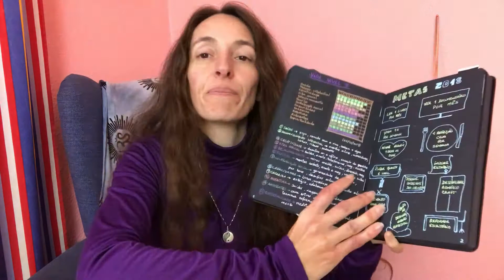Metas para 2018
Se não tem por hábito definir metas, experimente! Nem precisam de ser para o ano, pode ser a meta para o mês. A mim tem ajudado!
E porque assumir o compromisso publicamente também me ajuda, partilho uma retrospectiva sobre os objetivos do ano anterior e as metas para 2018.

Todas as semanas temos:
❤️  a Memória de Sexta, partilhando memórias felizes porque é aquilo que povoa o nosso mundo interno que influencia quem somos no presente

Câmara: iPhone 7
Edição video: Wondershare Filmora

Grata!

Apartado 1041
EC Corroios - Almada
2856-909 Corroios

Escreva-me! :)